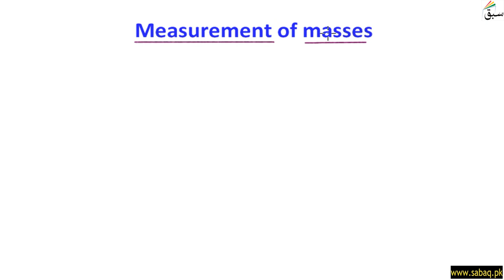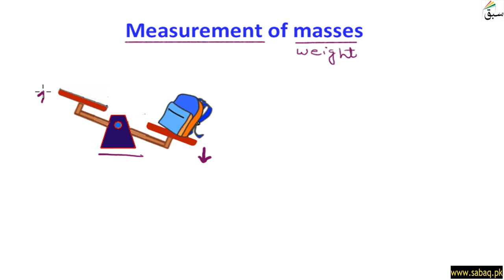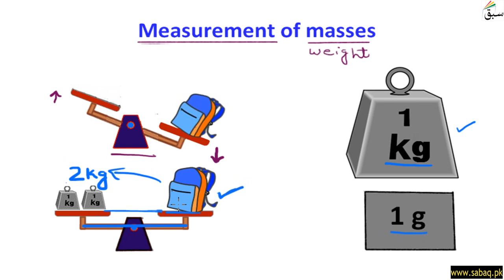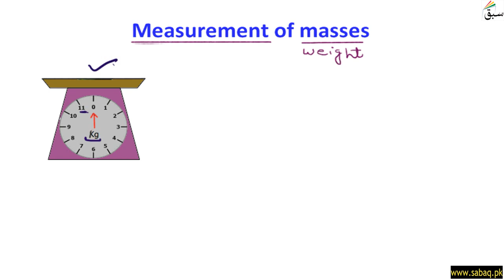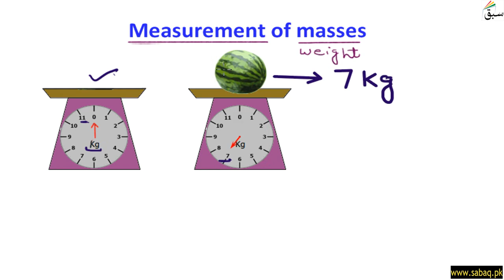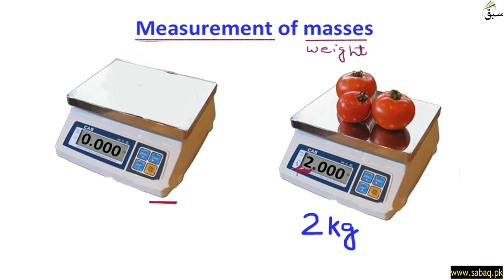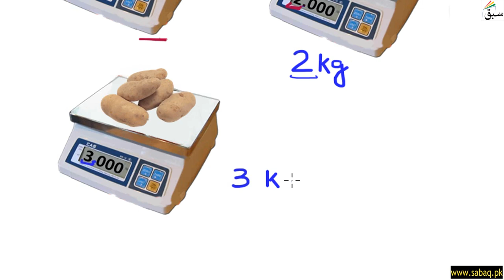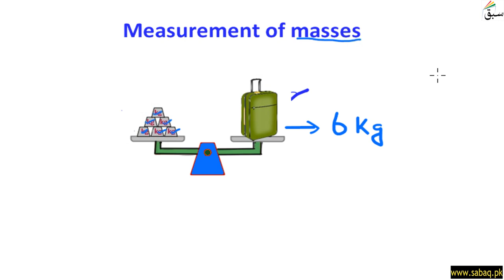Measure masses of objects using g and kg, Math Lecture | Sabaq.pk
Measure masses of objects using g and kg , Maths Lecture | Sabaq.pk |

Measure and estimate masses of objects using grams (g) and kilogram (kg)

ABOUT US:
CLASSES WE COVER AT SABAQ.PK / SABAQ FOUNDATION:
1. KG
2. Class 1
3. Class 2
4. Class 3
5. Class 4
6. Class 5
7. Class 6
8. Class 7
9. Class 8
10. Class 9
11. Class 10
12. Class 11
13. Class 12
14. Class 13
15. Class 14
16. MCAT
17. ECAT
BOARDS WE COVER AT SABAQ.PK / SABAQ FOUNDATION:
1. FBISE
2. Sindh Board
3. KP Board
4. Baluchistan Board
5. Cambridge
STUDY MATERIAL WE OFFER AT SABAQ.PK / SABAQ FOUNDATION:
1. Physics Lectures
2. Chemistry Lectures
3. Mathematics Lectures
4. Biology Lectures
5. English Lectures
6. General Science Lectures
7. Computer Science Lectures
8. General Math Lectures
9. Accounting Lectures
10. Statistics Lectures
11. Advance Accounting Lectures
12. Cost Accounting Lectures
13. Practice Tests
14. Physics Practical
15. Chemistry Practical